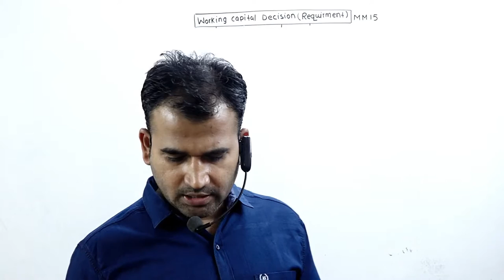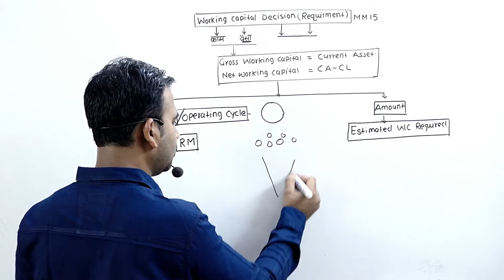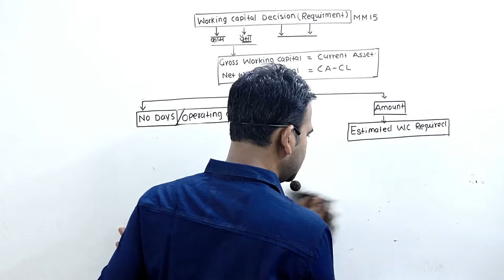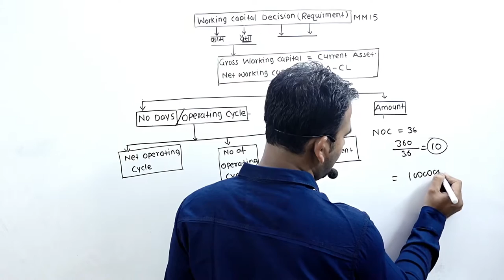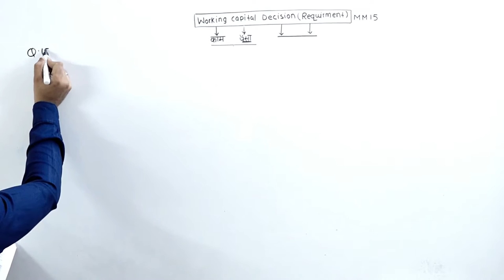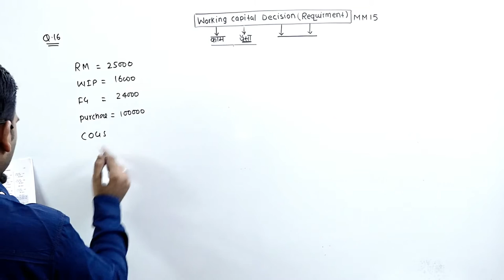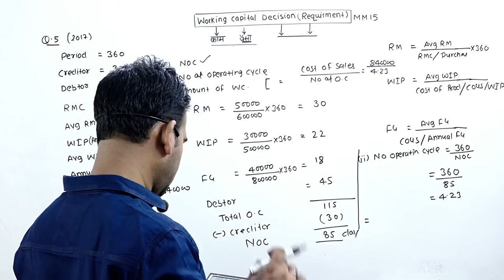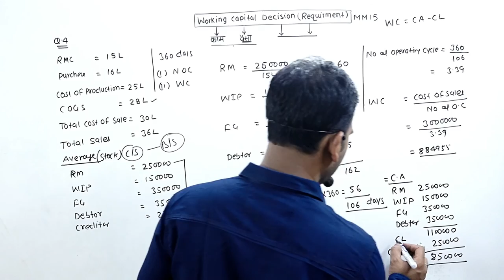01 working capital||financial management ||du||sol||ncweb